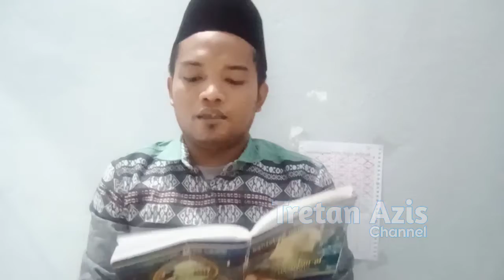Riyadhoh Surat Yasin 40 Hari - Hari Ke 28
Pada video kali ini saya ingin berbagi dalam pelaksanaan riyadhoh membaca surah yasin 1x seperti 41x selama 40 hari berturut turut. amalan surah yasin yang di ijazahkan oleh Al-Habib Abdurrahman Bilfaqih.
Riyadhoh membaca surah yasin 40 hari - hari ke 28

Bismillahirrohmanirrohim.!
Sebelum menyimak videonya, mari kita Bersholawat  Sejenak Kepada Baginda Nabi Muhammad S.A.W:
"Allahumma Sholli 'Alaa Sayyidina Muhammad Wa 'Ala Ali Sayyidina Muhammad"

Alhamdulilahirobbil'alamin...!
Wassalamualaikum Warahmatullaahi Wabarakatuh.

Salam Perjuangan.!
Tretan Azis Channel